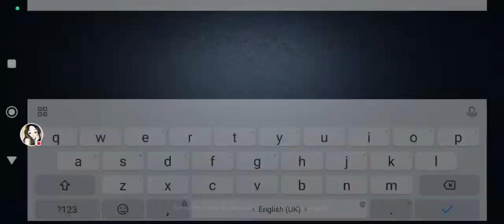Identity V Alice Deross TEST SERVER New Survivor JOURNALIST Gameplay with @Bleber + VOICE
Play on Test Server Official with @Bleber

第五人格,제5인격,アイデンティティV,identityv ,GEISHAGAMING, identityvtoxic,identityvnewsurvivor ,identityvjournalist ,identityvalice ,identityvalicedeross, identityvevent ,identityvanniversary, identityvlittlegirl ,identityvalice ,identityvsskin, identityvtestserver